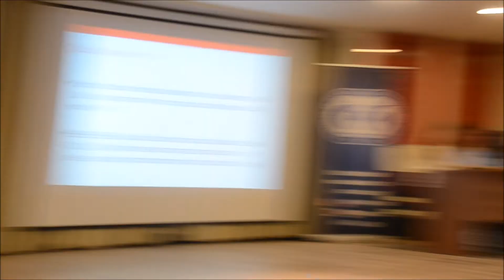Suriyeli çocuklar da gelin olmasın…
Suriyelilere yönelik; erken yaşta evlilik ve çocuk işçiliği semineri